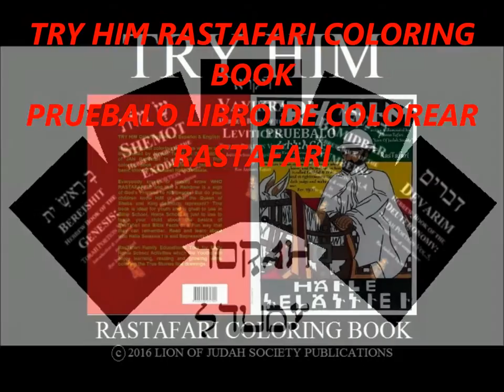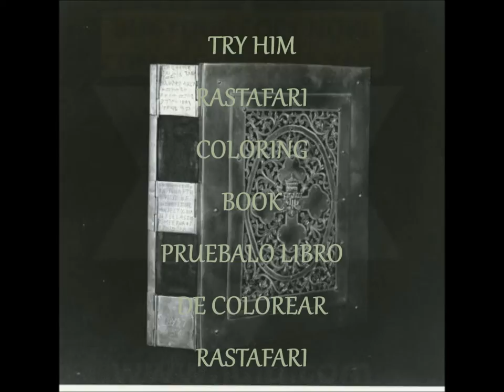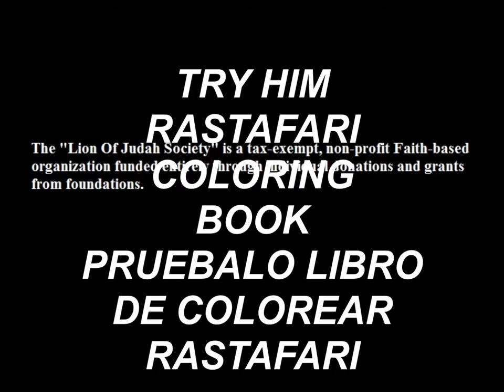Libro de Colorear RasTafari:PRUEBALO!Ras Iadonis Tafari MusiQa-MR. 5X5 LOJSOCIETY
YADON MUZIQA - AMHARIC REGGAE MR. FIVE BY FIVE 5X5
TRY HIM RasTafari Coloring Book In English & Espanol: TRY His Imperial Majesty Haile Selassie I Jah RasTafari Coloring Book in English & Espanol
First Power of the Trinity: Father Son & Holy Spirit: Qedamawi Haile Selassie
Pruebalo:Libro de Colorear RasTafari en Ingles y Espanol: Pruebalo Su Majestad Imperial Haile Selassie I Leon Conquistador de la Tribu de Juda Rey de Reyes de Etiopia
LIBROS "PUBLICAZIONES LOJS"
PRIMERA FUERZA DE LA TRINIDAD ENGLISHyESPANOL